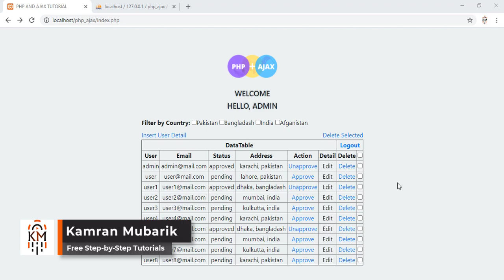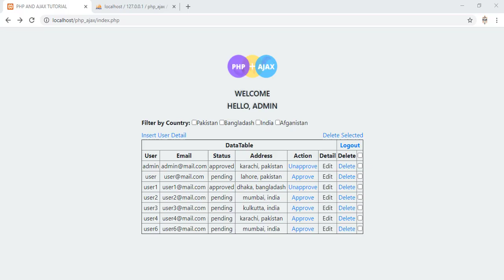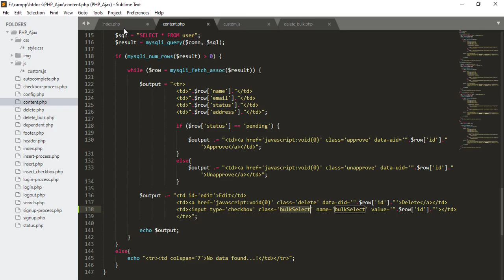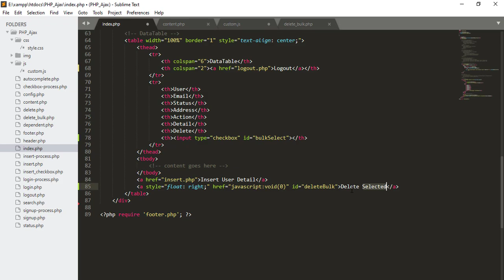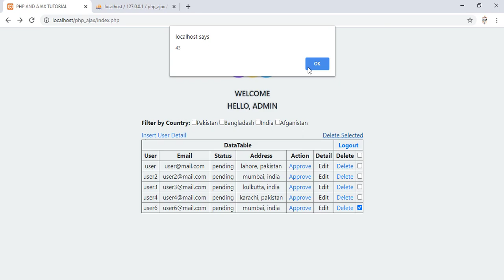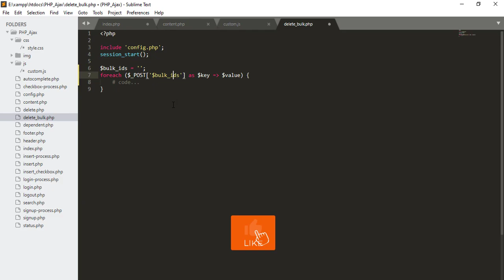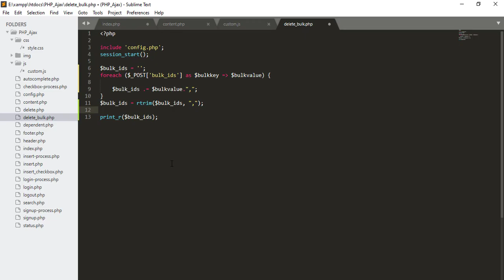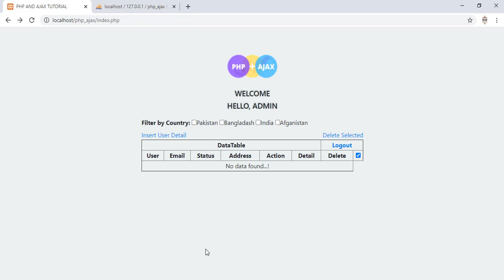Delete Multiple Data using Checkbox || Dynamic Data Processing || PHP and Ajax Tutorial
In this video series you will be learned that how to create make dynamic data processing fast without page refresh using PHP and Ajax.
In this video you will learned that how can you delete multiple data using checkbox at once by using PHP and Ajax without page refresh.

MORE VIDEO AND SOURCE CODE LINKS
Create an Ecommerce Website using HTML, CSS and JS (Designing Source Code)
Create an Ecommerce Website using HTML, CSS and JS (Admin Panel Download Link)
PHP Signup with OTP Email Verification System (Download Source Code)
Upload Multiple Images using PHP and MySql (Download Source Code)
Live Chat Application using HTML, CSS and AJAX (Source Code)